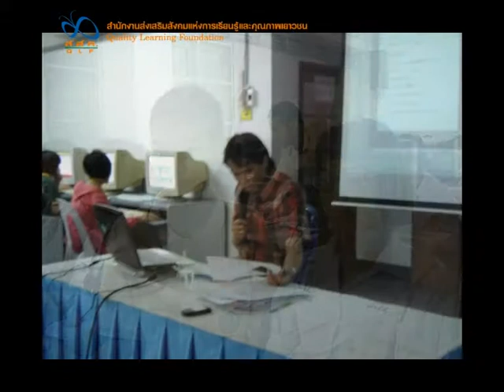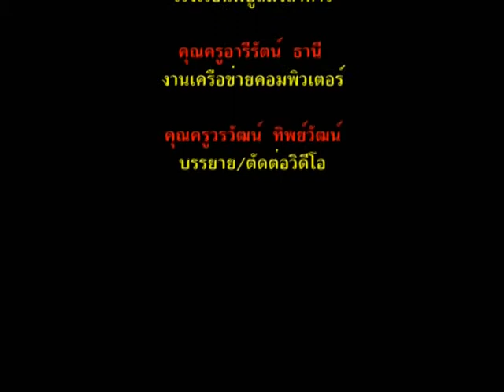รร.พิบูลมังสาหาร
โครงการจัดตั้งศูนย์ถ่ายทอดเทคโนโลยีสารสนเทศเพื่อการเรียนรู้ โรงเรียนพิบูลมังสาหาร จ.อุบลราชธานี 1 ใน 226 โครงการที่ได้รับทุนโครงการมัธยมจาก สสค.